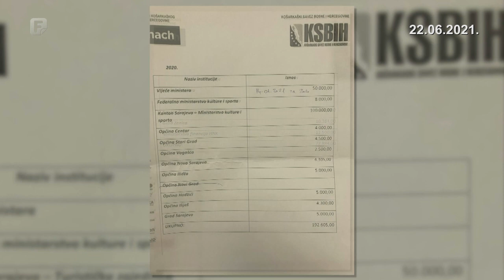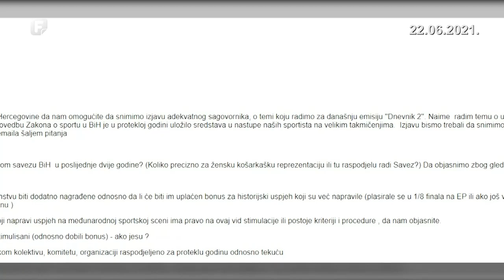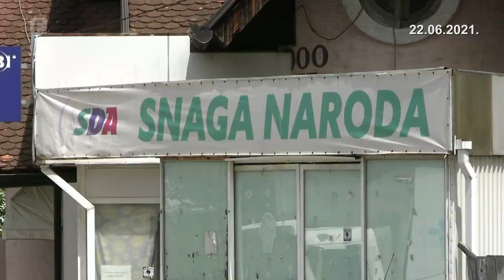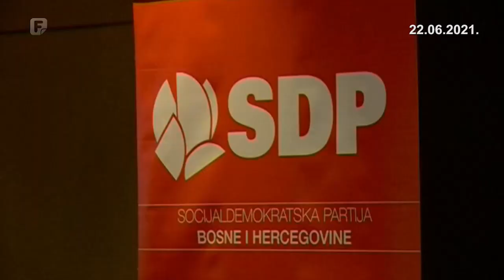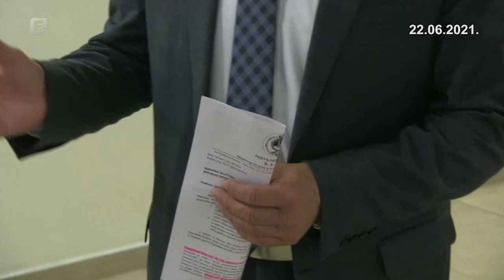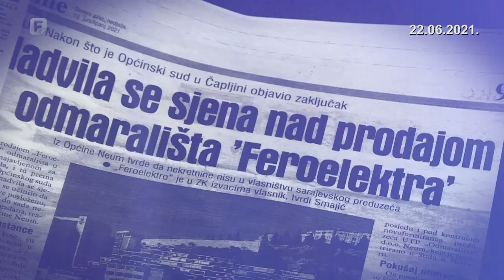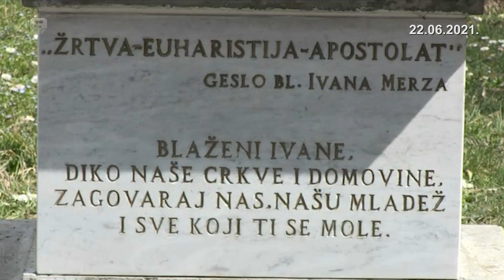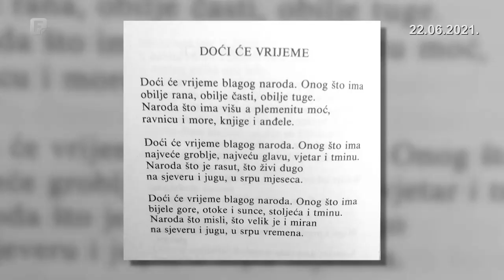Dnevnik 2 22.06.2021.